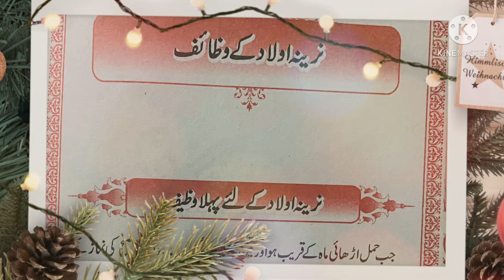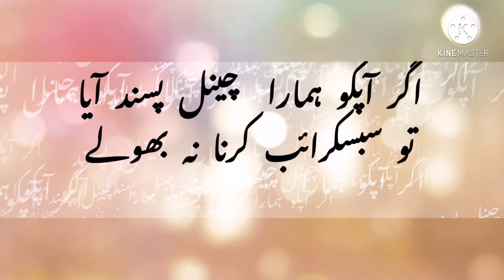Aolad nareena k liye intehai mujarrab wazifa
Jis ka beta na ho sirf larkiya ho un logo k liye intihae mujarrab or azmoda wazifa hein lakin poore yakeen k sath kare .jis book se mein nein ye wazifa liya hein mufti taqi usmani ki sand hasil hein.aaj kal log bagher soche samje jo google pe hota hein par lete hein is se log shirk ki taraf jaa rahe hein mufti taqi usmani ko Pakistan ka mufti aazam kaha jata hein.